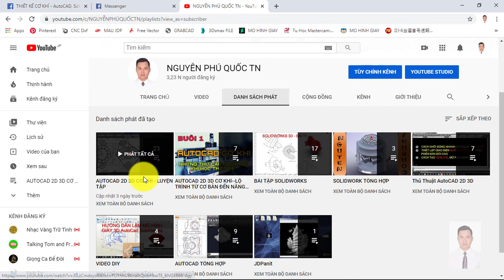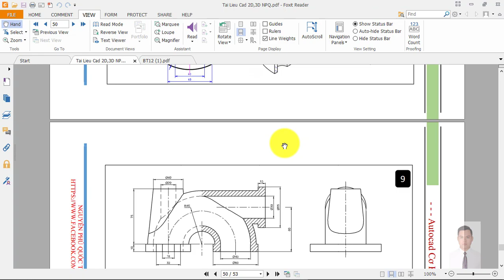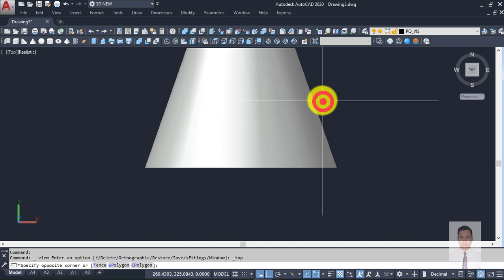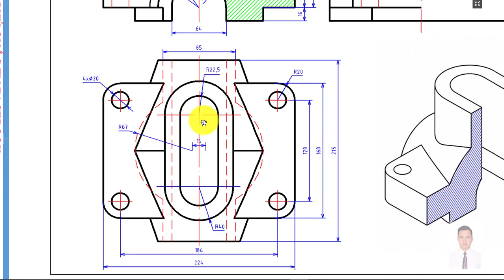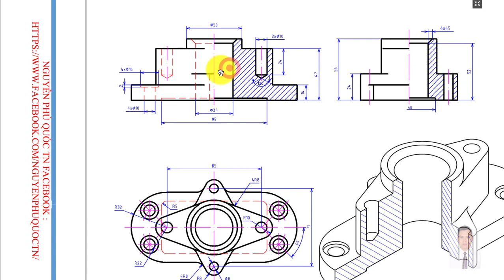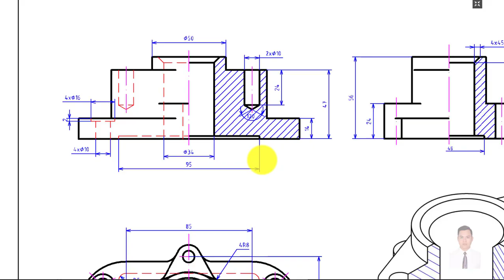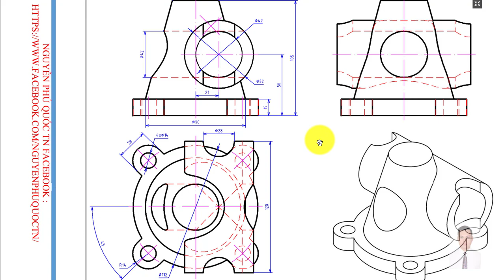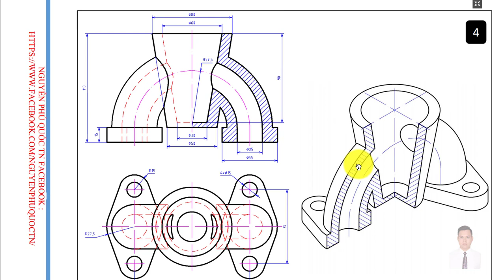AUTOCAD CƠ KHÍ BUỔI 8 - LISPCAD & PHƯƠNG PHÁP VẼ 3D AUTOCAD NHANH PHẦN 1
📍📍KHOÁ HỌC THIẾT KẾ CƠ KHÍ AUTOCAD-SOLIDWORKS ONLINE or OFFLINE tại AKIVN PRODUCTION DESIGN CO LTD 📍📍
📣Khoá học thực tiễn :
      - Giải quyết những tình huống thực tế tại doanh nghiệp. Ứng dụng các modules phần mềm giúp học viên xây dựng phương pháp vẽ logic hiệu quả và sẵn sàng cho công việc vẽ/thiết kế máy tại doanh nghiệp.
      - Chương trình học được xây dựng với nhiều tình huống thực tế tại doanh nghiệp, học viên được trang bị đầy đủ kiến thức từ công cụ vẽ đến thực tế.
      - Hướng dẫn thi lấy chứng chỉ quốc tế do Hãng SOLIDWORKS cấp có giá trị toàn cầu sẽ khẳng định khả năng của học viên sau khóa học .
# Cách add LispCAD và phương pháp vẽ 3D AutoCAD nhanh
Đăng ký video bật chuông để nhận video mới nhất nhé